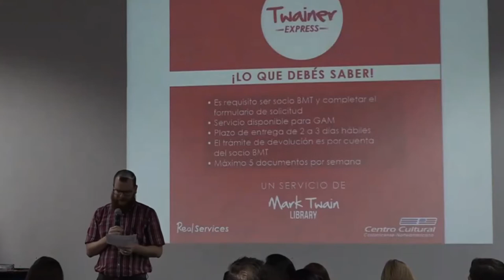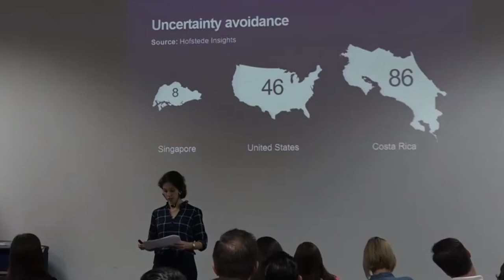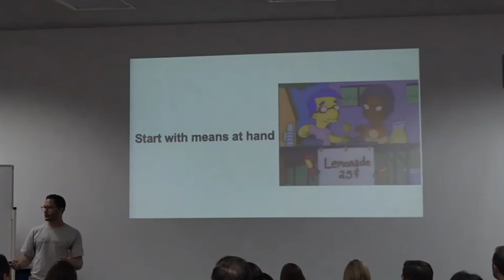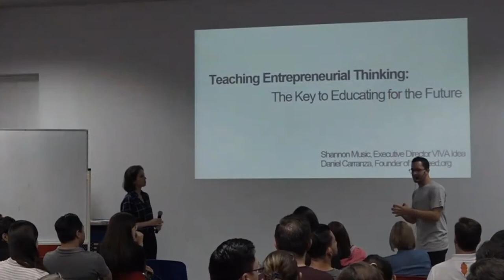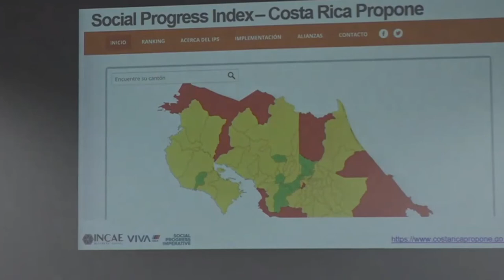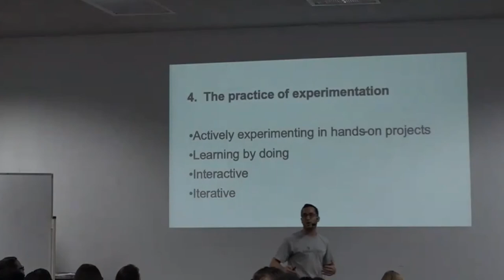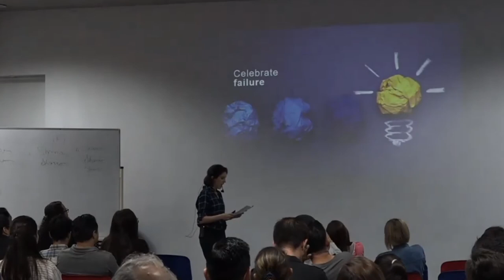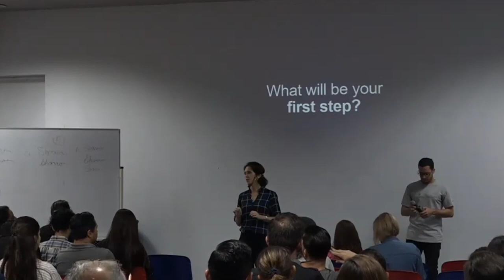PD Talk - Teaching Entrepreneurial Thinking - Shannon Music and Daniel Carranza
Video recording of the PD Talk by Shannon Music and Daniel Carranza on September 27, 2019 in the Mark Twain Library at Centro Cultural Costarricense Norteamericano.

Title: Teaching Entrepreneurial Thinking: The Key to Educating for the Future

Abstract: How do we prepare our youth for a future that is changing ever more rapidly and that seems more and more uncertain every day?  How do we contend with technological advances that seem to threaten our livelihoods?  The most powerful tool we have to cope with ambiguity and uncertainty is entrepreneurial thinking.  Entrepreneurial Thought and Action is a methodology developed by Babson College, the number one entrepreneurship university in the USA, that is being further advanced and implemented here in Costa Rica by Lincoln School.  This is the key to educating for the future.

Speakers: Shannon Music, MBA and Daniel Carranza, MBA

Bios: Shannon Music: Ms. Music is Executive Director of VIVA Idea, a think-action tank that contributes to solving the key sustainability issues in Latin America through research, capacity building, and knowledge management. Ms. Music also serves on the Boards of VIVA Trust, FIFCO, and Lincoln School, where she Chairs the Innovation and Entrepreneurship Committee.  She was Interim COO for the Social Progress Imperative, where she helped develop the methodology for measuring social and environmental progress around the world. Prior to that, she worked as a consultant for the Boston Consulting Group, and was Program Manager at New Sector Alliance. She has an MBA, MPA, and Psychology degree from Harvard University.

Daniel Carranza is the founder of treeseed.org, a digital marketing agency for non-profits. He has launched several successful and failed startups and is passionate about spreading entrepreneurial thinking. He has experience teaching young students and teachers Entrepreneurial Thought & Action, and has helped lead the effort to implement the methodology at Lincoln School. He believes we need to future-proof our learning with the best tool for an uncertain future: entrepreneurial thinking. Daniel has an MBA in Entrepreneurship from Babson College.